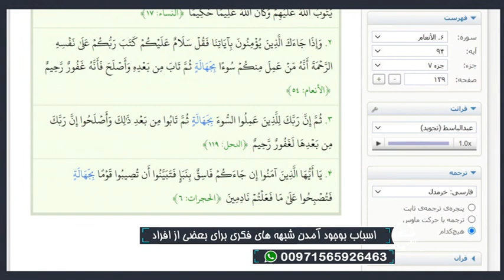تلفن مستقیم: اسباب بوجود آمدن شبهه های فکری برای بعضی از افراد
استاد سید منصور حسینی - تلفن مستقیم - شبکه جهانی نور - سه شنبه، ۱۶ شهریور ۱۴۰۰

فرکانس: 12073 عمودی ( V )